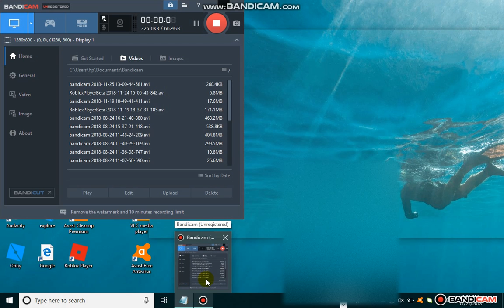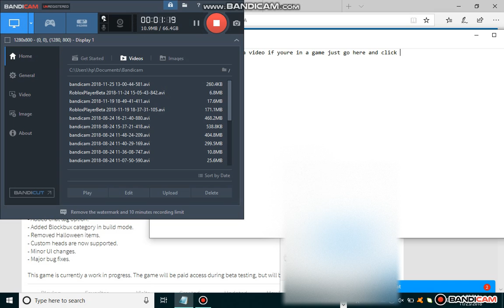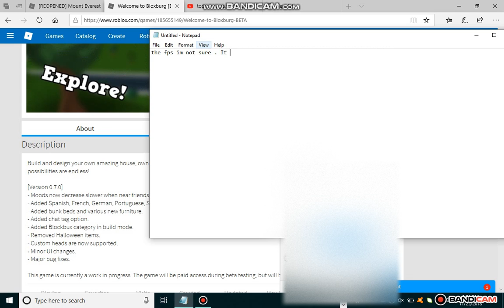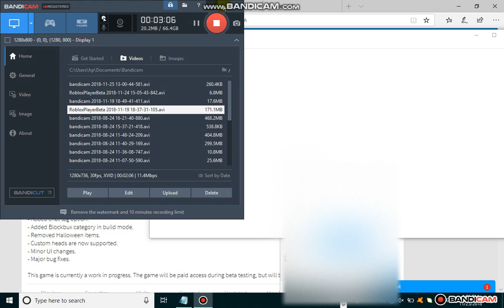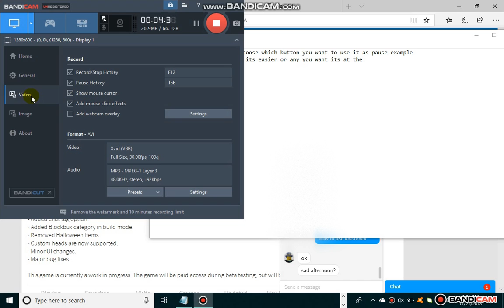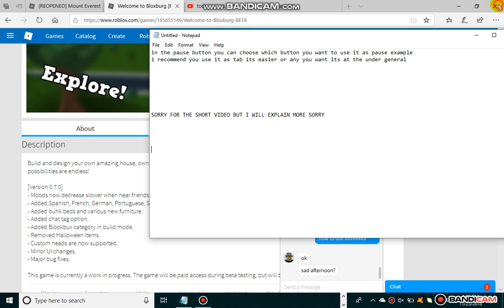how to use bandicam part:1